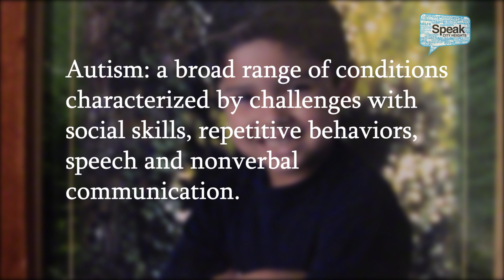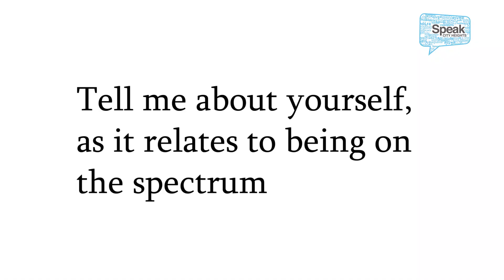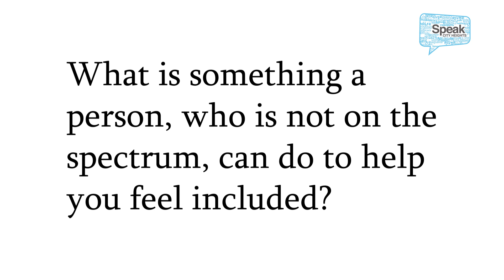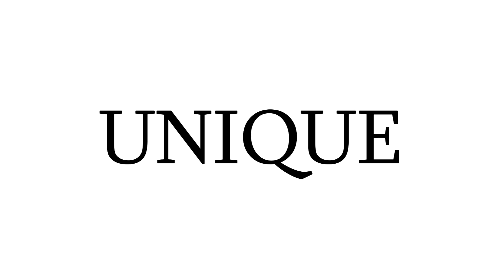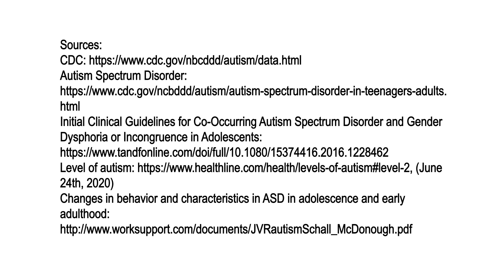Youth Perspective: Unique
Speak City Heights is a media collaborative with partners KPBS, The Voice of San Diego, The AjA Project and Media Arts Center San Diego with funding from the California Endowment, aimed at amplifying the voices of residents in one of San Diego’s most diverse neighborhoods.